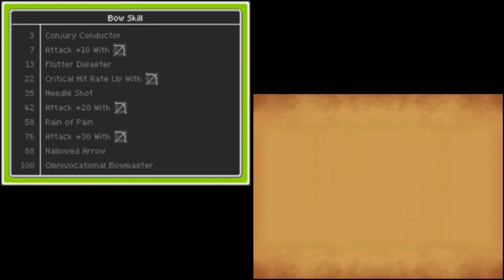Dragon Quest IX Playthrough #121, Oubliette (1/2): Levels B1 - B4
This is video #121 in my playthrough of Dragon Quest IX: Sentinels of the Starry Skies. This video does not contain commentary.

The party has defeated the master of Gittingham Palace, King Godwyn. Now, they must begin exploring the labyrinth under Gittingham Palace to free the captive Celestrians. Fortunately, they found the ghost of a priest on floor L1 of the palace and were able to save properly. Maybe we'll also find the source of whatever has blasted holes through each floor of the palace.

The stairway just below the priest's ghost leads to the Oubliette (time 1:04). This dungeon makes me think about the dungeon that leads to Nadiria in Dragon Quest IV.

On a cell on level B1, the party finds the ghost of a former Imperial soldier (time 2:38). Wow, those Imperials sure sound nasty.

Also on this level, the party can find plenty of Boss Trolls for Quest 084: Beauty and Beyond. After talking with the prisoner's ghost, they fight the seventh Boss Troll needed for the quest (time 3:06).

After the party has killed the eighth Boss Troll (time 5:18), Heorot reaches Paladin Level 38 and earns 6 skill points (time 6:50).

Soon after, they take out the ninth Boss Troll (time 7:52).

Not long after, they kill the tenth and final Boss Troll for Quest 084 (time 10:07). Time to move on.

The stairway to level B2 is in the northwest of this level (time 11:54). Right away, there is a semi-secret passage leading to the eastern room on B2, where red chests contain Mini Medal #045 (time 12:01) and Battler's Bracers (time 12:23).

In the middle of level B2, the party finds the ghost of a scholar (time 13:56). So, King Godwyn performed experiments that turned his soldiers into brutal monsters. Most interesting...

The stairway leading down to level B3 is in the southwest of B2 (time 16:01). This level is overrun with Clawses. The main room on this level appears to be a laboratory of sorts. One of the bookshelves here has a book entitled 'Ultimate Alchemy' with some interesting recipes (time 16:16): Sage's Stone (ooh!), Gold Bar, Agate of Evolution, and Malicite.

Another bookshelf has a book entitled 'Cooking up the Coolest Kit' with some more good recipes (time 16:45): Empress's Whip, Kaiser Axe, Silver Shield, Mirror Armour, Catoptric Armour, and Celestria's Raiment.

There is also an ancient-looking book that seems too hard to read.

North of the lab, there are four cells with imprisoned Celestrians (time 19:58, time 21:11, time 21:42, time 22:14). Being the kind soul he is, Heorot will free all of them. The last one indicates that one final Celestrian is imprisoned deep in the bowels of the dungeon.

After the party has freed the captives, Debora reaches Armamentalist Level 40 (time 23:40).

The stairway leading down to B4 is in the northeast of B3 (time 24:27). B4 is a winding pathway with poison on the floor in numerous places.

The party can also find Bad Karmours for Quest 080: 'Atchet Man (time 25:27). The party kills the third and final Bad Karmour needed for this quest.

The stairway leading to B5 is in the south of B4 (time 30:42).

This video is part of my Dragon Quest IX Playthrough playlist. I am playing the DS version of the game released in 2010. I am playing on the DeSmuME emulator.

Played and recorded in DeSmuME version 0.9.9. Produced with Adobe Premiere Pro CS6.